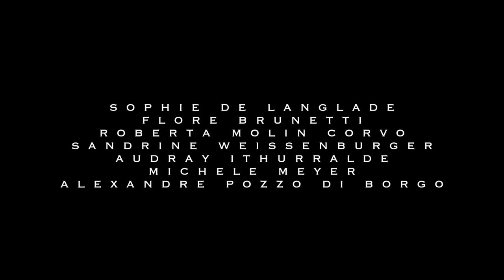AELIS Haute Couture Spring 2022 Paris - Fashion Channel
The cultural and temporal contaminations that accompany the creations presented this season inscribed in the evolutionary research of the Maison and highlight the ethical and ecological commitment which are the foundations of the AELIS ART-Couture.

The video of the collection finds the dynamics and rhythm of the show and the models who parade are the absolute interpreters.

The musical composition of Stefan Hristov MR.SMiFF becomes a central presence that rhythm in counterpoint the slow motion of the video.

The models walk in the darkness where a monumental work by Olafur Eliasson and a minimal light by Gabriele Dal Dosso tracing the path in the stone and marble halls.

The rhinestones present as sequences of light on the clothes light up in the reflection of the flashes.